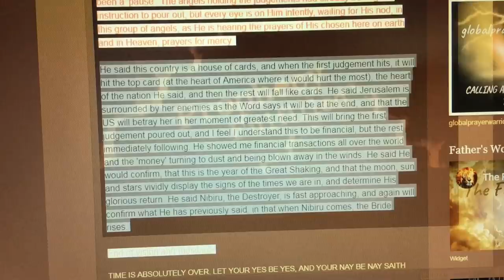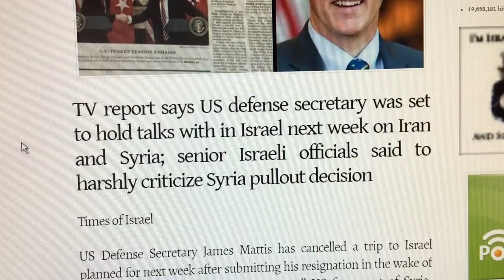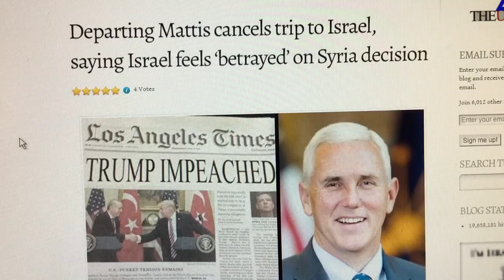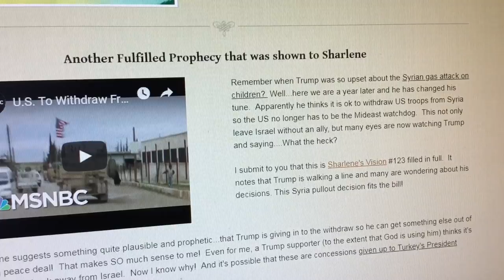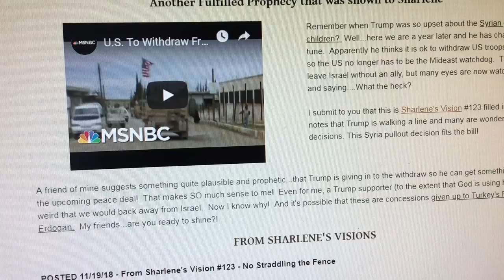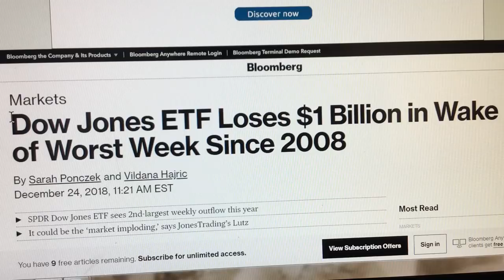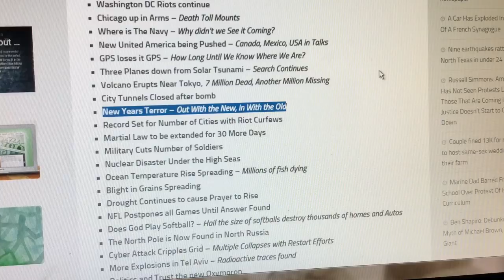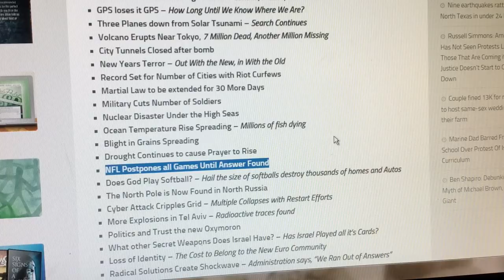Fulfilled Prophecy - USA Financial Downturn?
Pertinent links (also a Word below I forgot to include)

(just look at the headlines!)

Word to me from 12/24/18 - (sorry, forgot to add it to the video in my excitement!)

"Times are short My people.  As the clock ticks, so does My energy infuse you.  My love falls over you and My banner is love.

Rejoice rejoice, again I say rejoice!  For the Comforter is coming and He shall not delay!  Are you watching?  Are you paying attention?  Then you will see Me come, you will feel Me as I open up your heart to Me, your Bridegroom, your Love.

Stay strong children, the battle is about to begin!
Yeshua Hamashiach